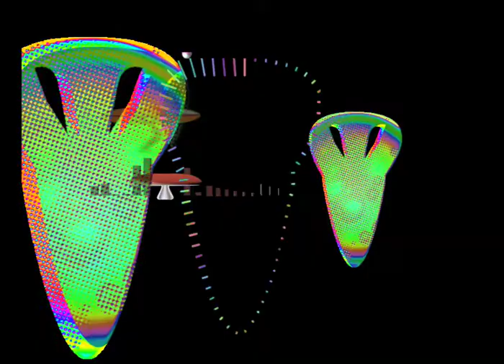After Effects Psychedelic Music Animation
After effects and some 3ds Max, ,music animation
.i used Photoshop and Illustrator for the graphics